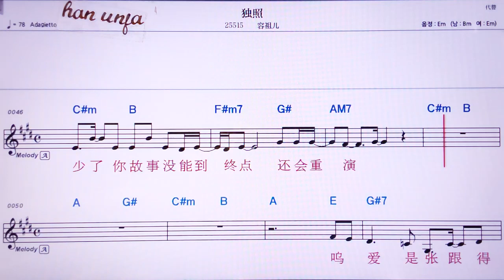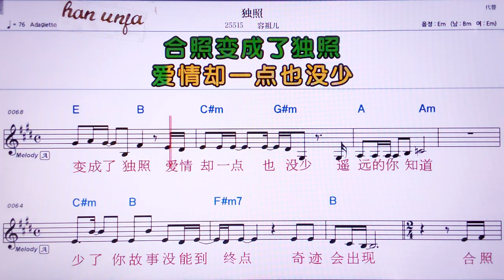💖두짜오/룽주얼 👍MR,노래방, 가라오케, 악보, 코드, 가사 ,Karaoke,반주